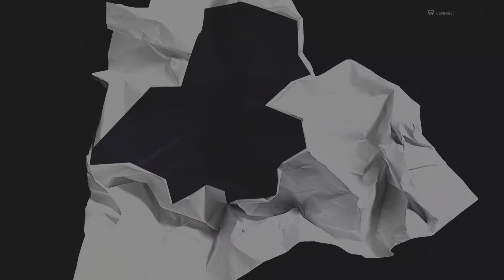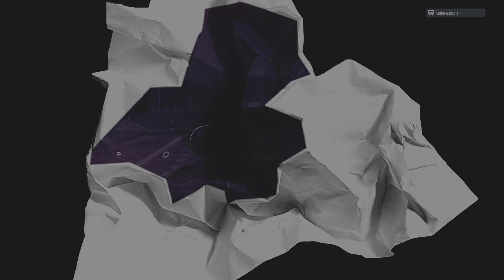EA SPORTS CUT 25 Touchdown Tango Gameplay With Faulk, Gurley, Amaro & New Legends!